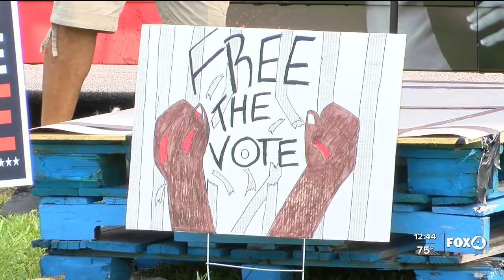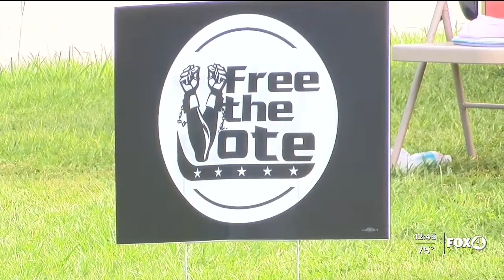Free the Vote March to the polls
The Florida Rights Restoration Coalition hosts the Free the Vote march. A march to the polls consisting of community members, convicted felons, and returning citizens, who cast their ballots for the first time since the passing of Amendment 4.